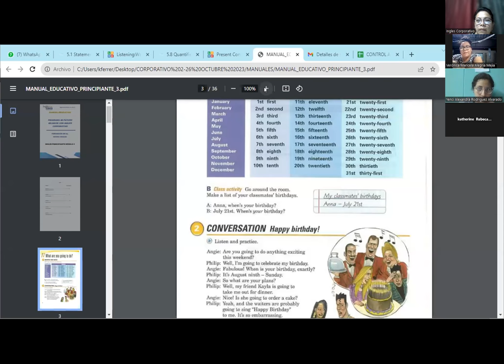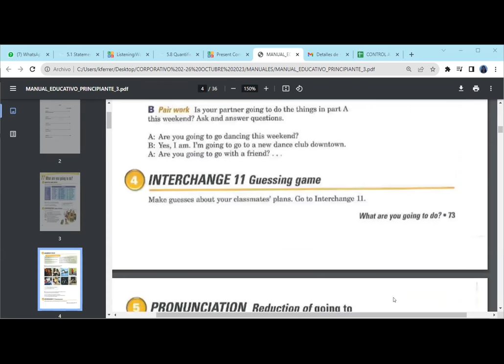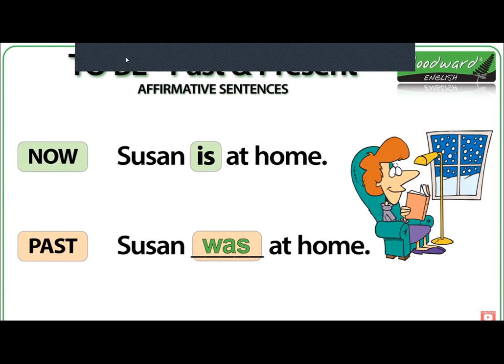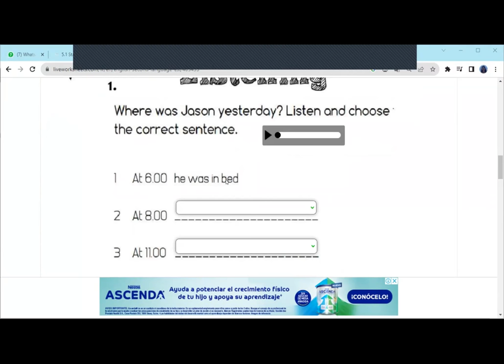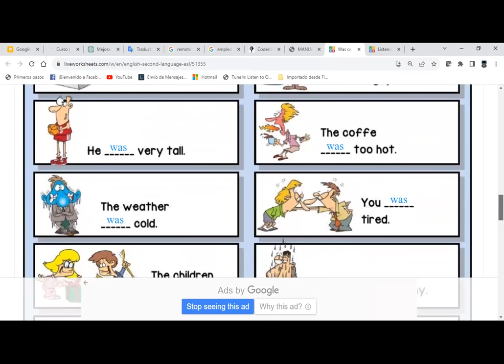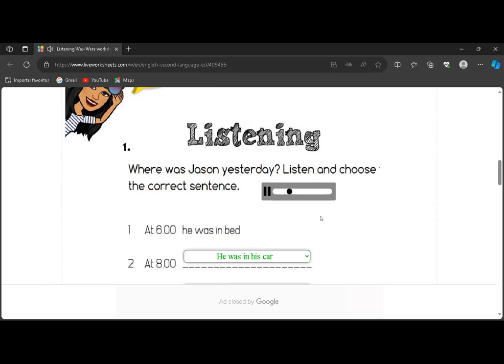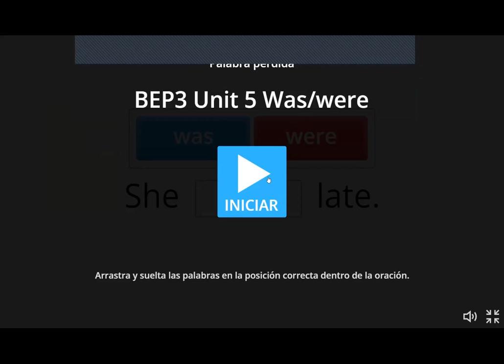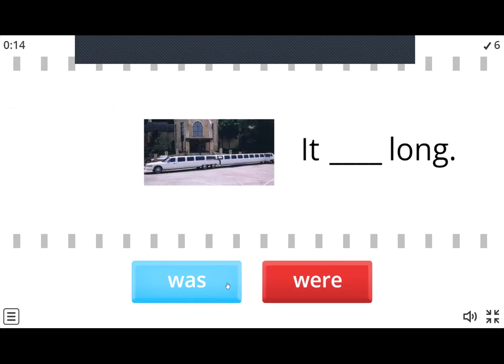SESION 15-25 OCT 2023-FI-REGA-106-FERRER-SIMPLE PAST